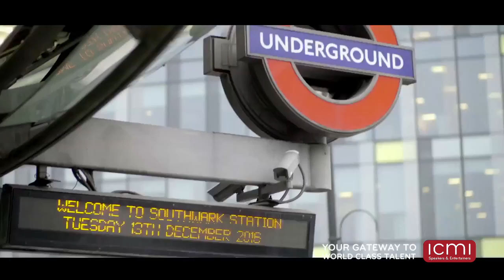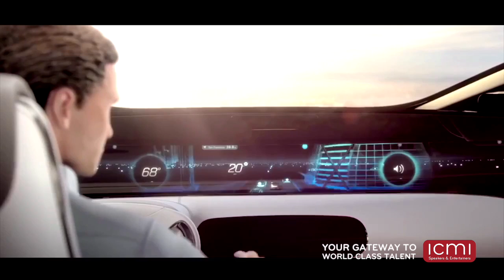Futurist, Business, Technology - Chris Riddell - Futurist 2017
Chris Riddell is an award-winning and industry recognised speaker on the digital world and it’s impact on users globally. He is frequently called upon for media commentary on topical issues as well as trend forecasting for multi-national consumer groups and market leaders. Chris has crafted a global career representing top brands, his experience has enabled him to look at the past and predict the future for digital and how it affects our lives. Naturally charismatic and cleverly engaging, Chris stretches the thinking of his audiences. As Chris says “….What does the future hold for us? Join me on a journey as we go through some of these emerging technologies and behaviours and look at the world that is just ahead”.